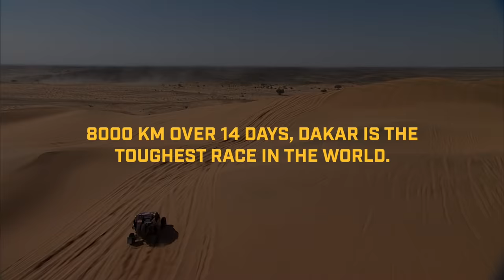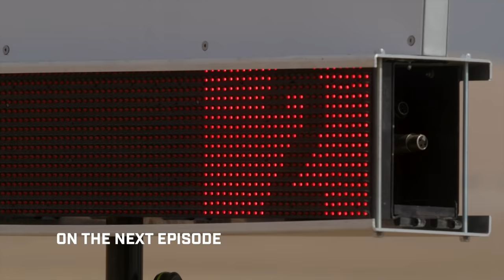Shaking up shakedown! 72 HOURS EP2 - Dakar featuring Molly Taylor.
Episode 2 of Can-Am’s 72 hours before Dakar series gives you the lowdown on ‘shakedown’: the rebuilding, recalibrating, and test running of Molly’s Maverick X3 as her team makes the final checks before the big day.

See how she handles her Maverick X3, the media, and her team with equal dexterity...